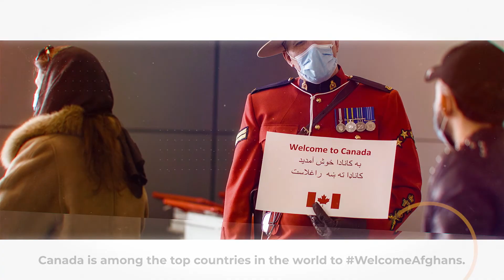Welcoming Afghans to Canada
After the fall of Kabul in August 2021, Canada was among the top countries in the world to welcome Afghans. Learn more about our commitment to bring at least 40,000 vulnerable Afghans to safety as quickly as possible.